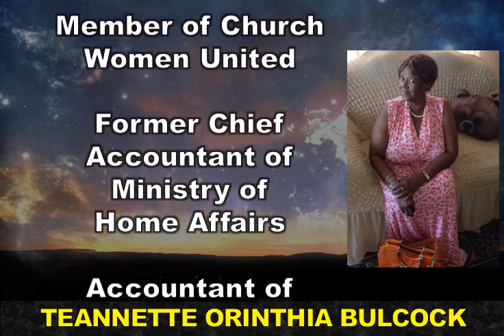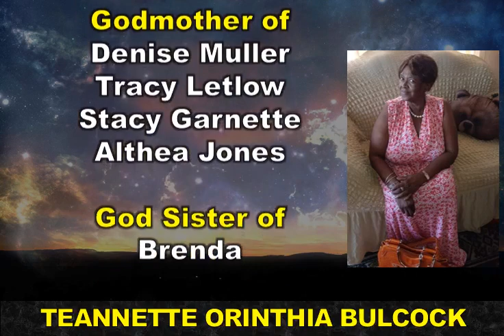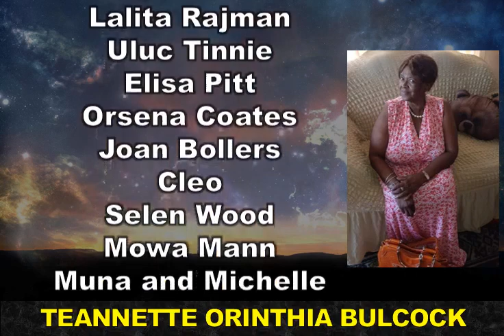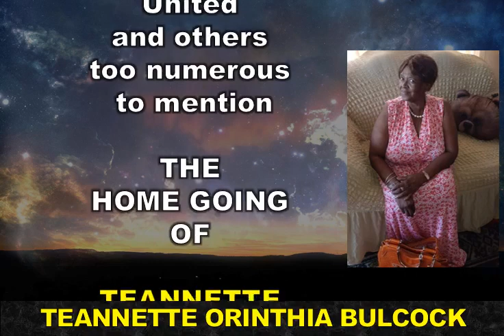December 23, 2023